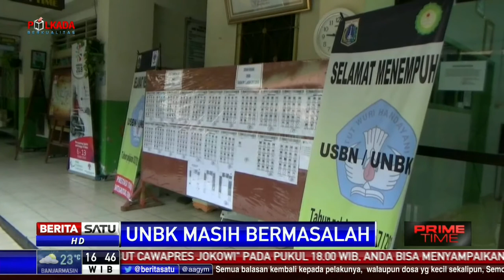UNBK Hari Pertama di Jakarta Tidak Berjalan Mulus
Hari pertama Ujian Nasional Berbasis Komputer (UNBK) tingkat SLTP yang dilakukan serentak di Jakarta tidak berjalan mulus. Hal itu terjadi akibat sistem ujian "offline" atau gangguan pada jaringan sistem komputer selama dua jam.

Facebook.com/BeritaSatuTV
Youtube.com/BeritaSatu